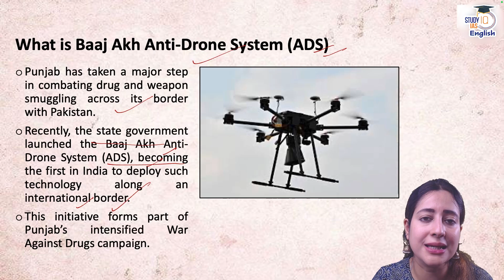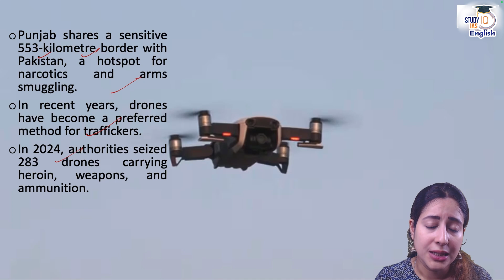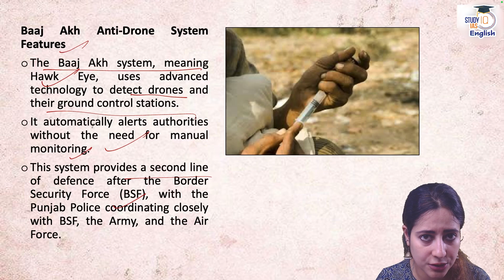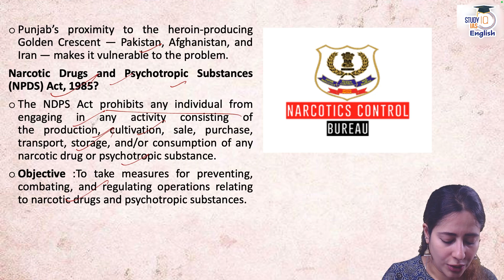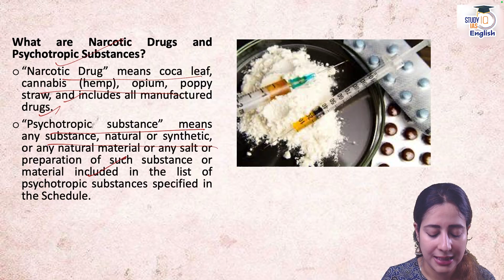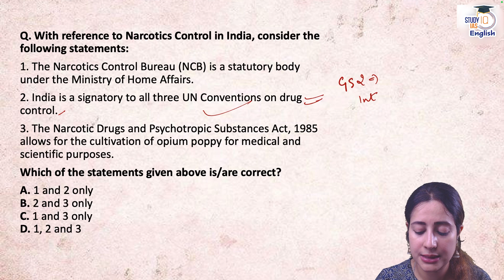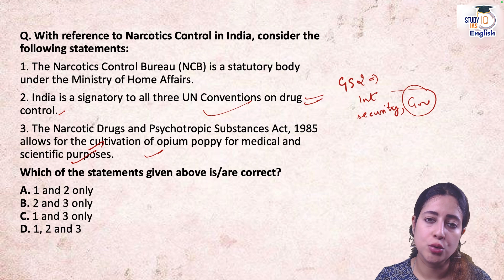What is BAAJ ANTI DRONE System? | Saumya Pande | StudyIQ IAS English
🚨 UPSC 2026 P2I Foundation Resolution August English Batch | Closing 15th August '25

Starting 12th August '25 , 6:00 PM

🚨UPSC IAS 2028 Live GS P2I Foundation August English Batch
Starting 12th August '25 , 6:00 PM | Daily Live Classes at 6:00 PM
Punjab becomes the first state in India to deploy the ‘Baaj Akh’ Anti-Drone System along its 553-km international border with Pakistan. This advanced technology aims to detect, track & counter drones used for smuggling narcotics, arms & ammunition — strengthening India’s war against drugs.

📌 In This Video, You Will Learn:
1️⃣ What is the Baaj Akh Anti-Drone System (ADS)? – Features & working
2️⃣ Why Punjab Needs It – Border security challenges & drug trafficking
3️⃣ Golden Crescent Connection – Pakistan, Afghanistan, Iran as narcotics hubs
4️⃣ NDPS Act, 1985 – Key provisions & objectives
5️⃣ Definition of Narcotic Drugs & Psychotropic Substances
6️⃣ UPSC Linkages – Internal security, border management, anti-drug policies